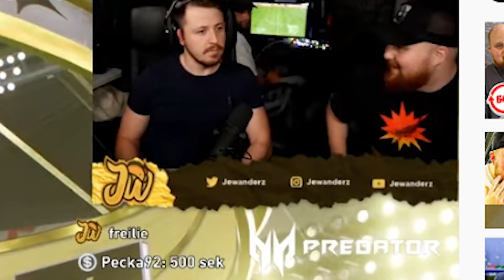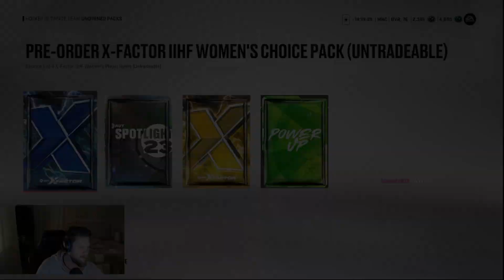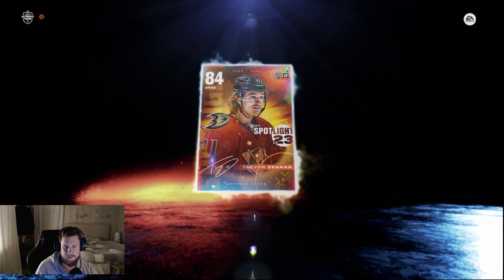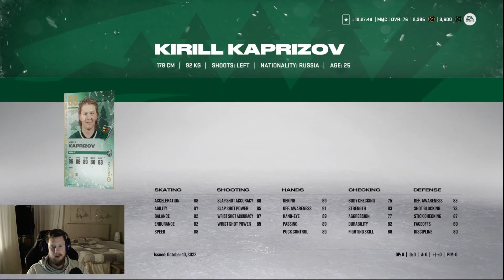JAG ÖPPNAR NHL 23 FÖR FÖRSTA GÅNGEN | NHL 23 svenska